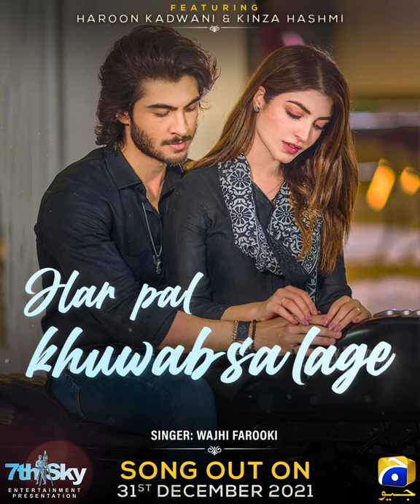Humraazi | Ruposh | New Song | 31st December | Haroon Kadwani | Kinza Hashmi | Wajhi Farooki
Celebrate a new year with your loved ones and a new song release Humraazi from Ruposh. Coming out on 31st December!